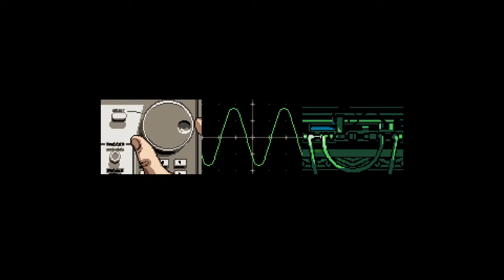Josh Plays: Axiom Verge - Part 1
Tonight I try to learn the meaning of Metroidvania without playing Metroid or vania!

Each week we get together to talk about sports, video games and whatever else come to our mind at the time. No matter what it is.

Category
People & Blogs